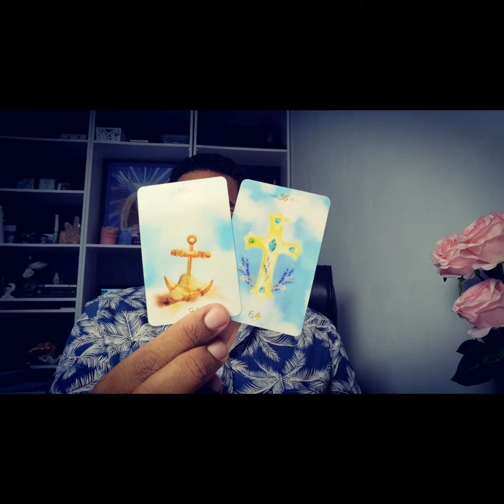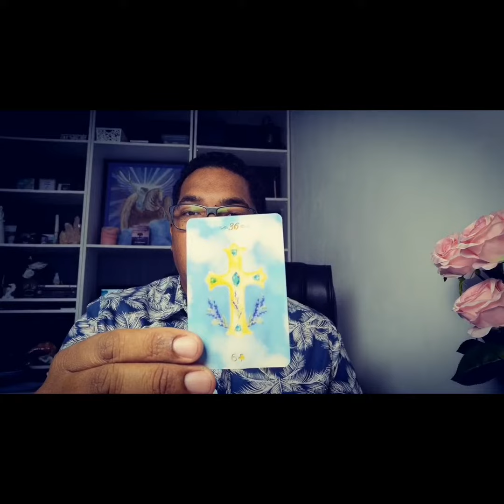Petit Lenormand coupe du jour